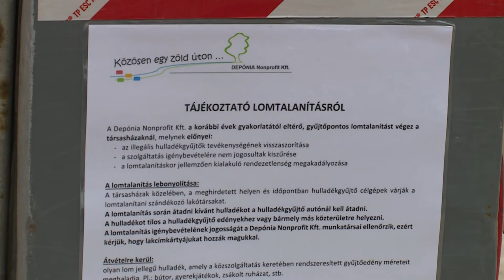MEGÚJULT A LOMTALANÍTÁS RENDSZERE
Már zajlik a lomtalanítás a társasházi övezetekben, azonban nem a korábban megszokott rendben. Érdemes odafigyelni, mert ezúttal nem a házak elé kell kirakni a lomokat, hanem a közelben kijelölt gyűjtöpontokban kell leadni. Arról, hogy mikor és hol gyűjtik a lomokat, a társasházak közös képviselői tájékoztatják a lakókat.